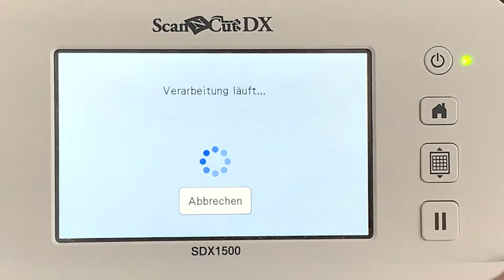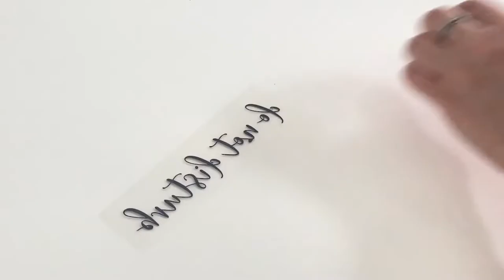Brother Blog - DIY - Luxuriöse Schlafmaske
Gastbloggerin „miss red fox“ zeigt dir, wie du mit deinem ScanNCut Schlafmasken nach Maß anfertigen kannst.